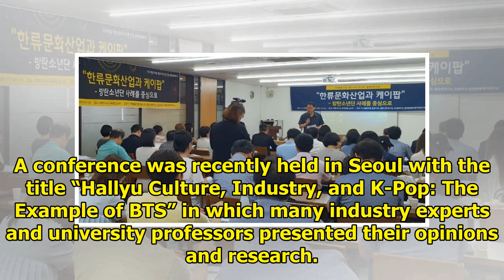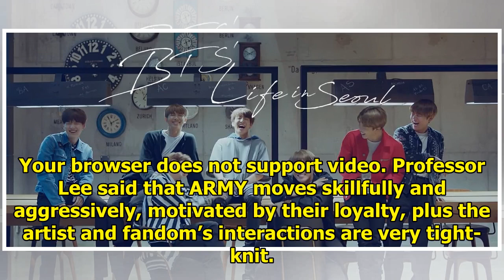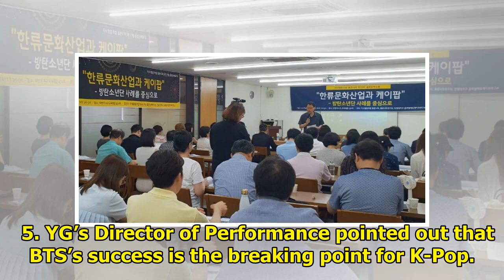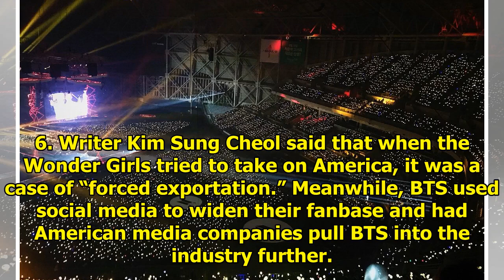Industry Experts & University Professors Discuss Hallyu & BTS at Conference…Here’s What They Said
A conference was recently held in Seoul with the title “Hallyu Culture, Industry, and K-Pop: The Exa...